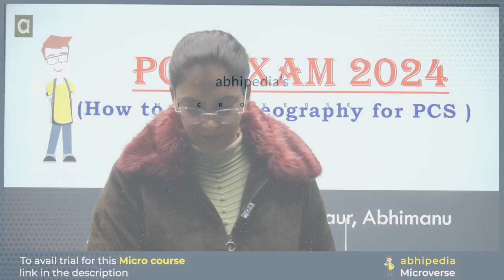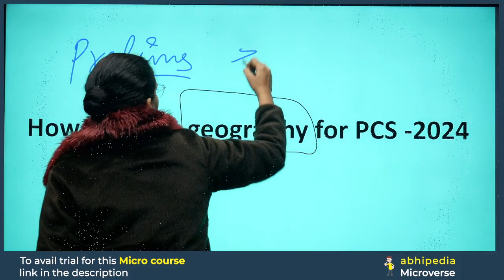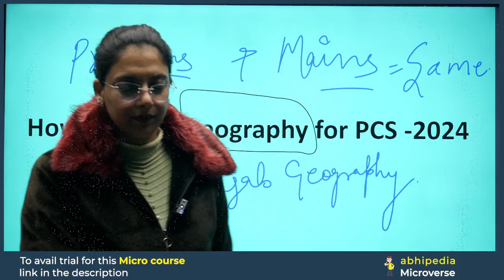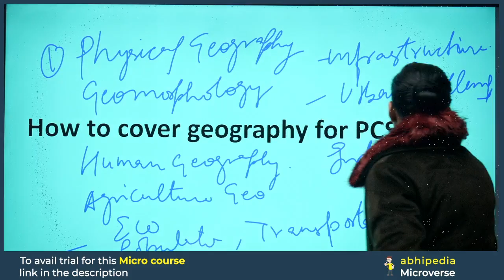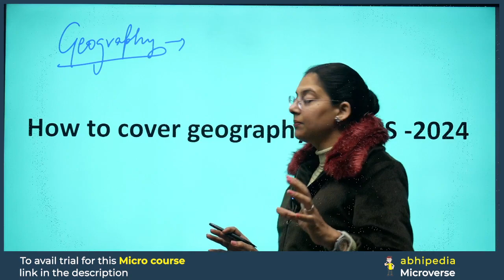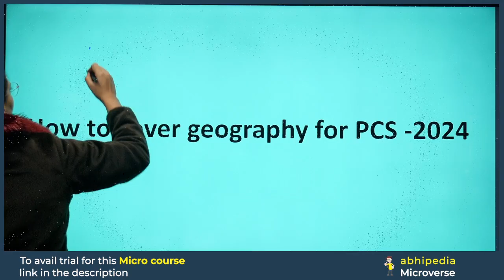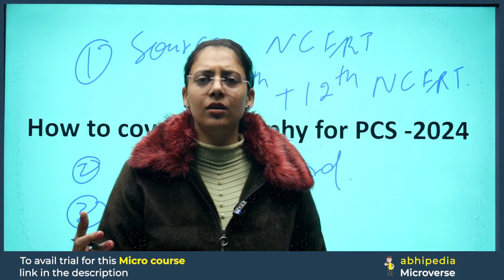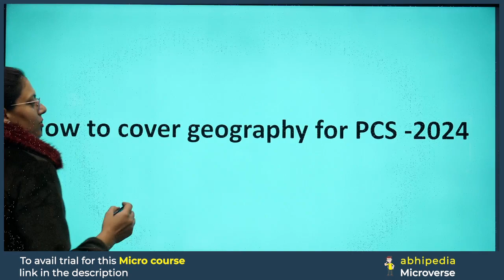PCS Exam 2024 | How to Prepare Geography for PCS | Notification Can be Out Anytime | abhimanu IAS